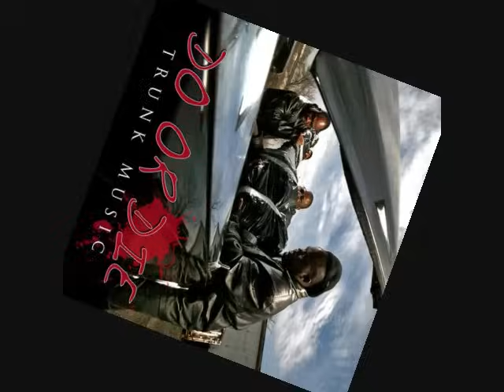Do Or Die Id Rather Pimp Wit U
This is Do Or Die...i Uploaded It Cuzz Its My Fave Song...& It Wasnt On Herre